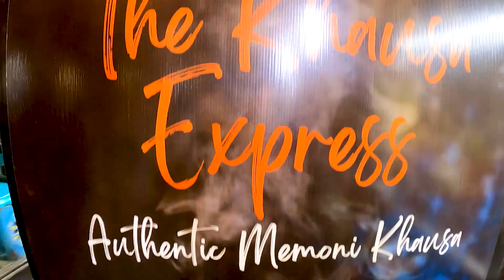Khausa in karachi | Kharadar food street | Memon's special dish | Best khausa in karachi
Join me, Kashif Sajjad, and my partner, Azmat, as we navigate the tapestry of flavors that Kharadar Special Khausa has to offer. From the sizzling pans to the last satisfying slurp, every moment is a testament to the artistry behind creating a dish that not only fills the belly but also warms the soul.

Whether you're a passionate foodie seeking your next adventure or simply someone who appreciates the finer things in life, this vlog promises an experience that'll leave you craving for more. So, don't just watch – immerse yourself in the world of Khausa perfection, and let the flavors paint a story that words alone can't capture.

Until then, may your cravings be satisfied and your taste buds forever curious. As we sign off from this extraordinary journey, always remember: life is too short to settle for bland, so let's savor every moment and every bite.